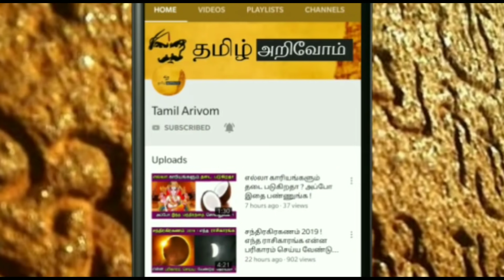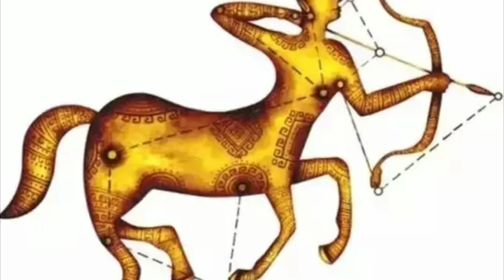OCT 11'ஆம் தேதிக்கு பிறகு தனுசு,மேஷம்,மிதுனம்,மகரம்,கும்பம்,விருச்சகம் இந்த 6 ராசிக்கு இது நடக்கும்!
OCT 11'ஆம் தேதிக்கு பிறகு தனுசு,மேஷம்,மிதுனம்,மகரம்,கும்பம்,விருச்சிகம் இந்த 6 ராசிக்கும் இது நடக்கும்!